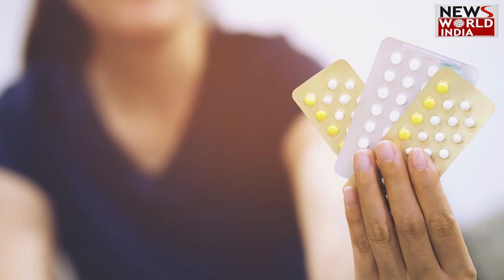जब तक दहेज नहीं लाएगी, तू बच्चा पैदा नहीं करेगी..क्या है झकझोर देने वाला मामला ? | Banda | Dowry